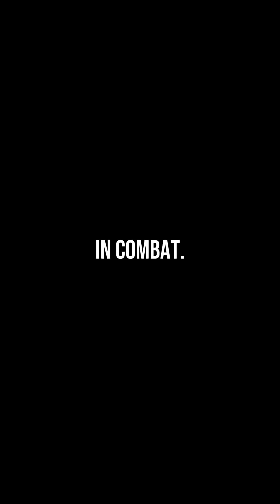When the F-117 Proved Itself During Desert Storm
During Operation Desert Storm, it was the F-117 that dropped the first bomb. This is the story of how that first mission played out and the important role that this amazing stealth aircraft played.